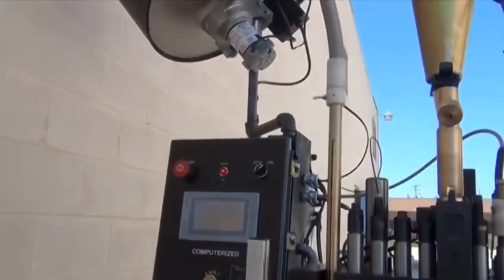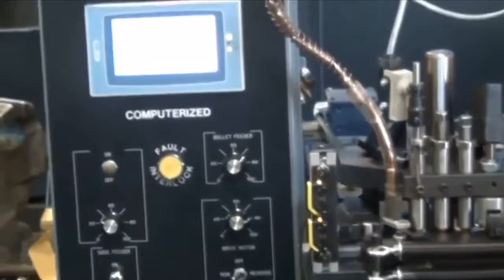Deep drawn diffuser progressive die